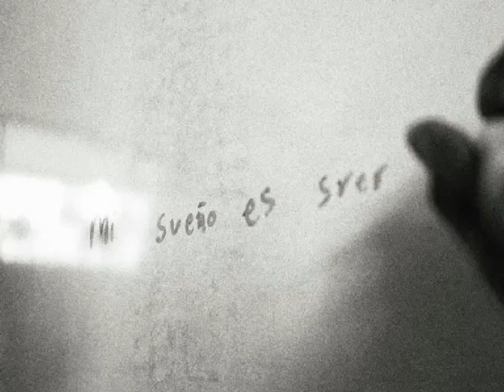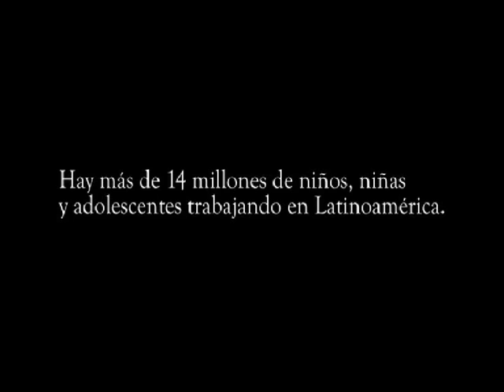La Hora del Recreo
"La Hora del Recreo" acerca al lector a la dura realidad del trabajo infantil a través de la mirada comprometida  y sensible de los fotógrafos de distintos orígenes -Argentina, España y Perú-, que durante un mes se desplazaron a diferentes puntos de Latinoamérica para captar el día a día de 16  niños, niñas y adolescentes trabajadores. Entre ellos está Diana, una joven colombiana que gracias a Proniño ha logrado formarse y conseguir un trabajo.

puede adquirirse al precio de 20 euros en los principales puntos de venta de libros, como El Corte Inglés, FNAC y Casa del Libro.